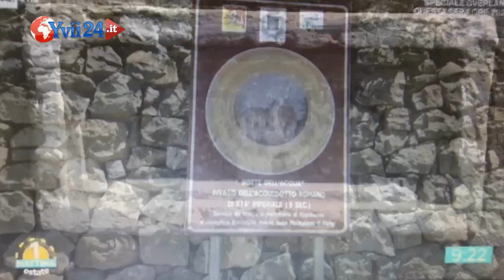Santa Maria di Licodia